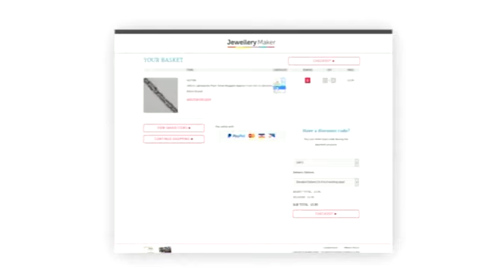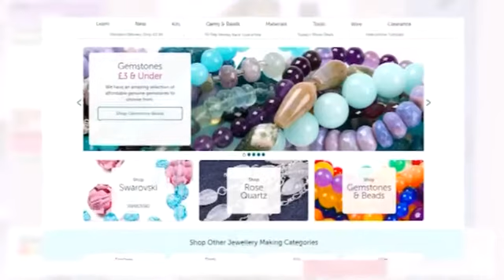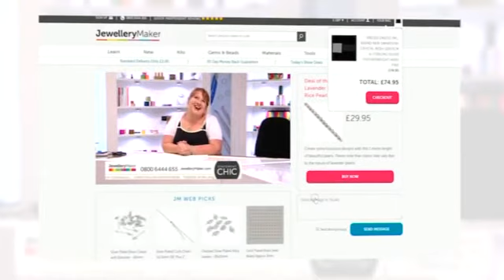JewelleryMaker LIVE 22/07/17 - 6-10pm